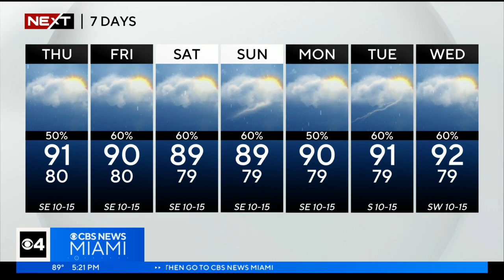NEXT Weather forecast for Wednesday 6/21/23 5PM